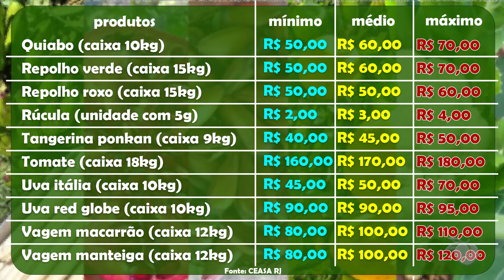Veja a cotação dos produtos comercializados no @ceasarjoficial nessa terça-feira, 12/04/22